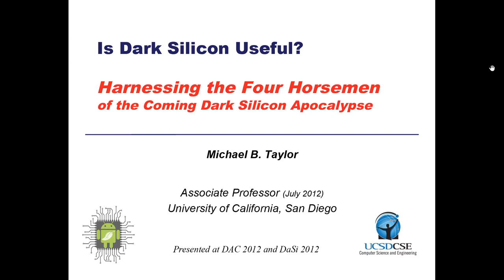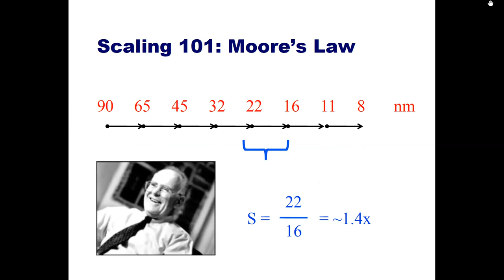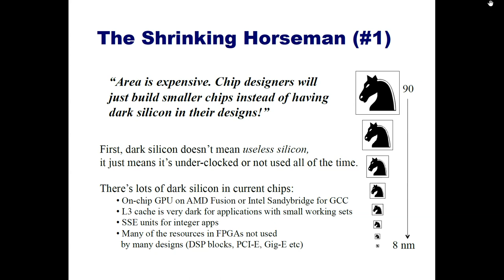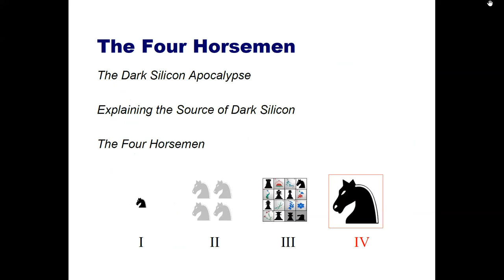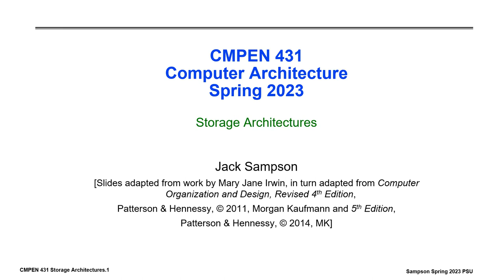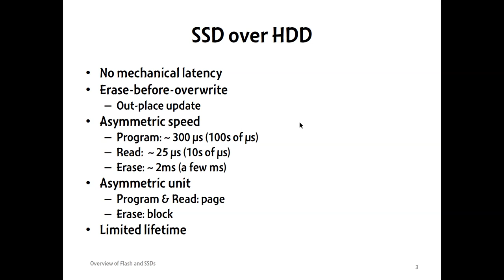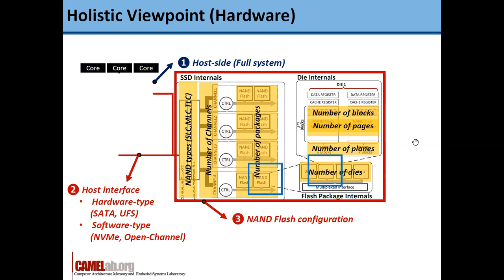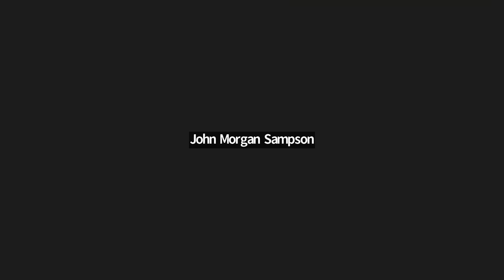CMPEN 431 Lecture Apr 13 Power and the end of Dennard Scaling